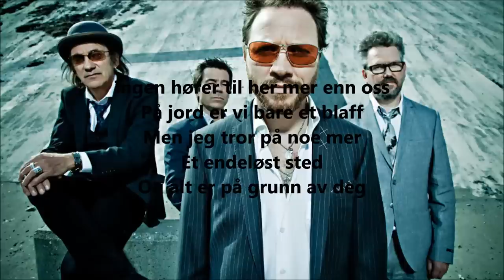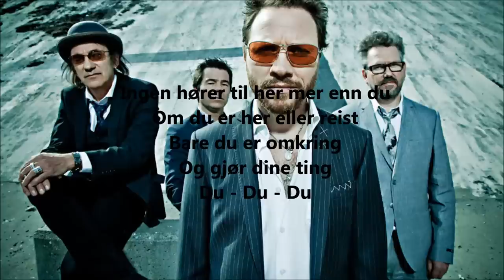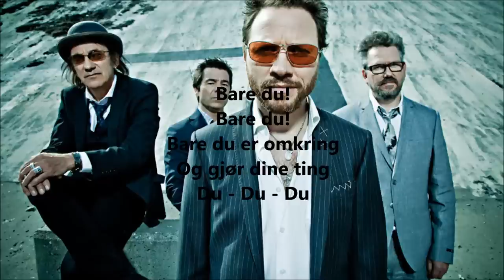CC Cowboys - Bare Du Lyrics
Detter er lyrikken til sangen Bare Du av CC Cowboys.
Denne videoen er det gjort litt forbedringer på framfor den andre.
Har ikke rettighetene til bildet, sangen eller lyrikken.
Håper dere liker den, informer meg gjerne om andre videoer dere ønsker.